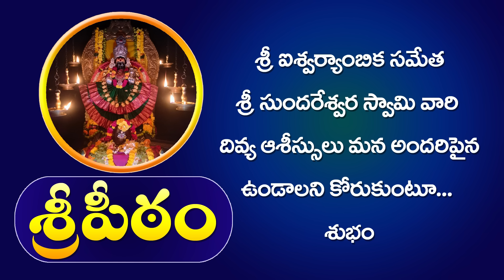భారతదేశం మొత్తం కాకినాడ వైపు || త్వరలో మీరే చూస్తారు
ఇంకా చాలా...
EVERYDAY SCHEDULE AT SREEPEETHAM
MORNING
5:00 A.M Harathi / Darshan
5:30 A.M Alamkara Seva
5:30 A.M Abhishekam
7:00 A.M Veda vidhyardhula veda parayana
9:00 A.M Gopooja
9:30 A.M Sahasra Namarchana with Silver Coins
11:00 A.M Mahanivedana
11:30 A.M Harathi
EVENING
4:30 P.M Darshanam
5:30 P.M Kumkumarchana
7:15 P.M Harathi